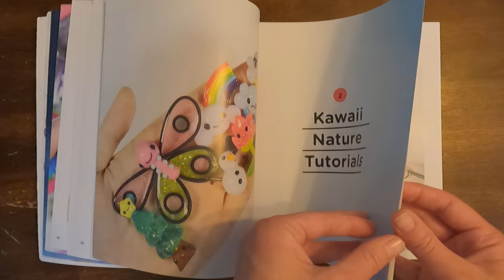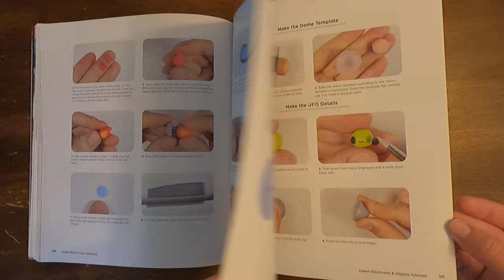Kawaii Resin and Clay Workshop: Crafting Super-Cute Charms, Miniatures, Figures and More by Alex Lee